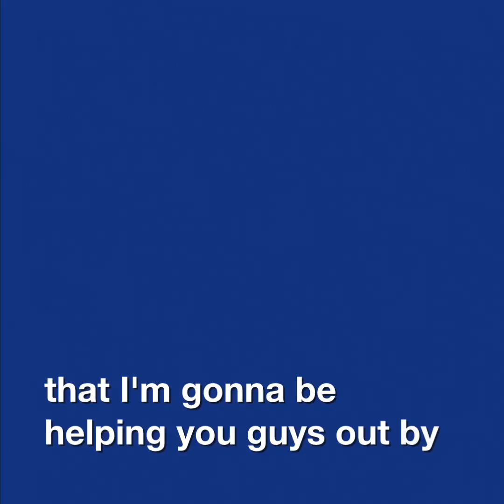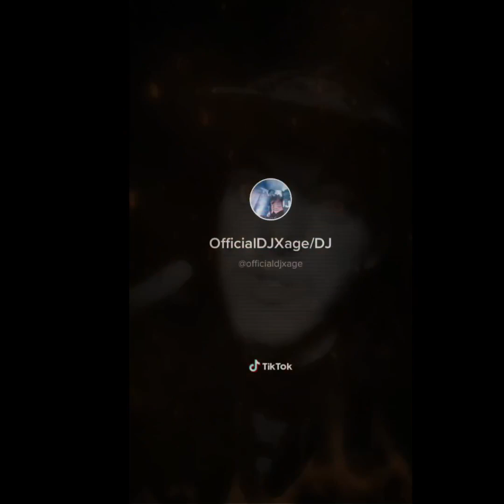you won’t believe what I found on TIKTOK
There is loads of talent and lots of people who make amazing videos if you haven’t done so please go check them out!

A lot of the people in this video are people I consider family to me and they mean the world to me! Go show them the love you would show to any content creator!